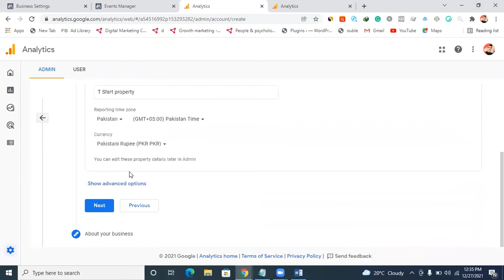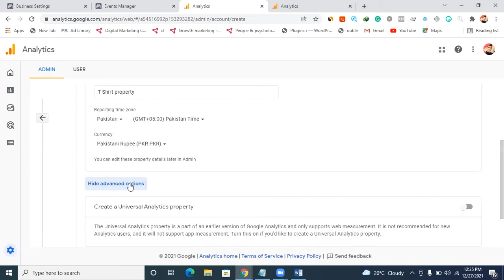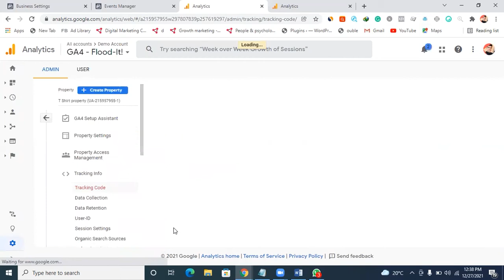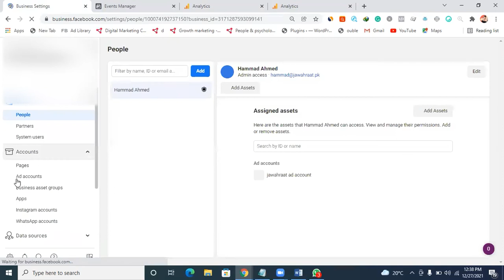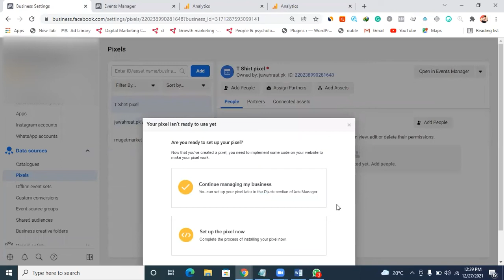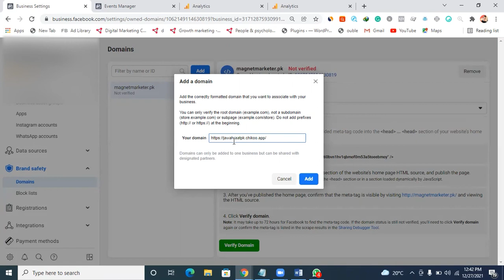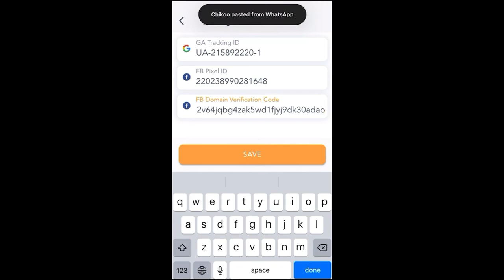Digital Marketing Session 4 - Setting up Analytics & Domain Verification